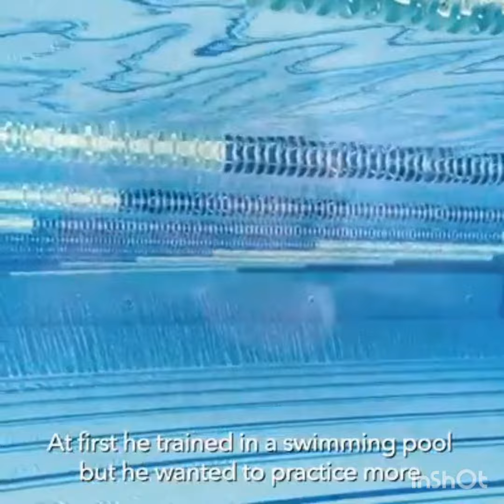The Aquaman or Hydroman of Asia Jaydeep Gohil who lives underwater also performed in Bollywood shows